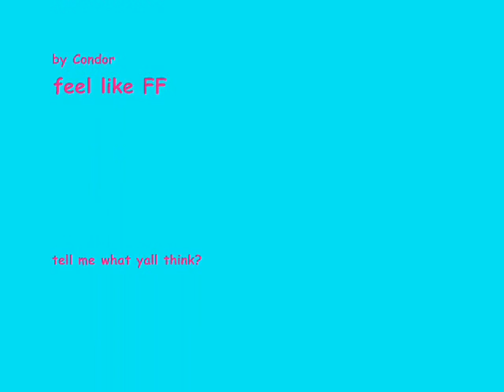Neverwinter Nights 2 - Raccoon on steroid?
my NWN2 1.0